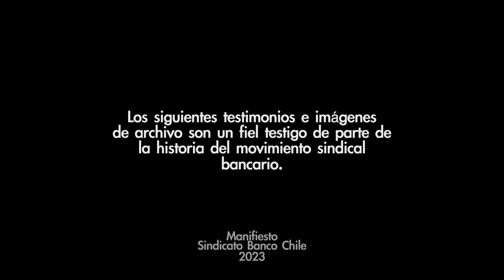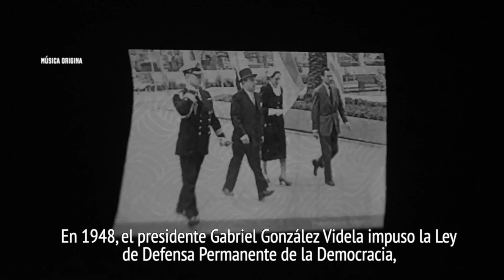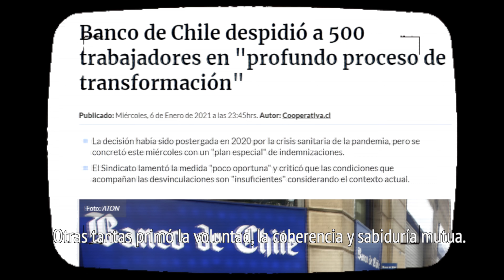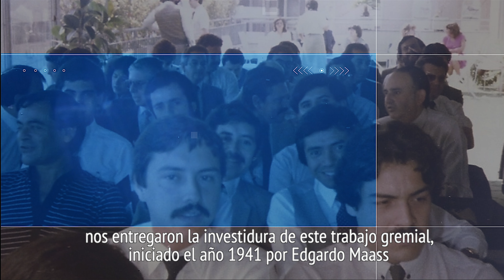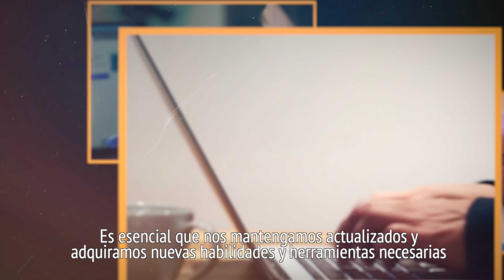Manifiesto Conmemoración 60 años Sindicato Banco de Chile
El siguiente manifiesto reúne los testimonios e imágenes de archivo que son un fiel testigo de parte de la historia del movimiento sindical bancario. En estos 12 minutos conoce la historia de nuestro sindicato desde sus orígenes el año 1941 y su posterior refundación el año 1963.

Hoy a mas de 60 años de nuestra existencia, en los corazones de aquellos valientes fundadores, dirigentes y socios del sindicato, la emoción sigue viva. Su valentía y determinación han dejado un legado perdurable que recordamos con gratitud y  admiración.

Este manifiesto es un recordatorio poderoso de que cuando nos unimos y trabajamos por metas colectivas,  podemos lograr cambios significativos y construir un futuro mejor para todos. Celebremos juntos estos 60 años de existencia y renovemos además nuestro compromiso de seguir adelante. Sigamos trabajando unidos para construir un mundo laboral más justo, equitativo y siempre, pero siempre, más humano.

Santiago, octubre 2023.